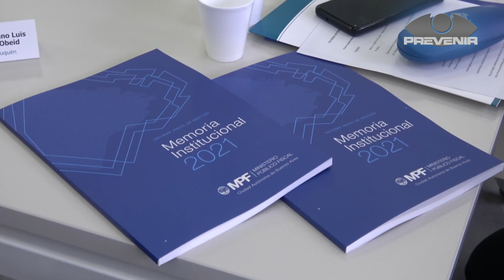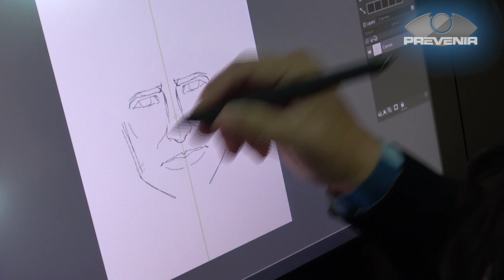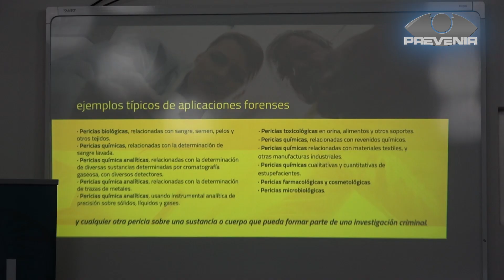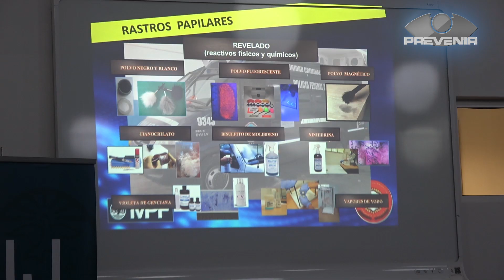PREVENIR │ JORNADA CIENTÍFICA EN EL C.I.J.